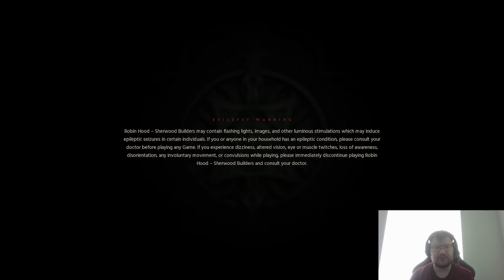Robin Hood Sherwood Builders (Part 1) - is Robin Hood actually viking?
Hey all! In this video I start playing a game called Robin Hood Sherwood Builders. Followe me as I go through very annoying and boring tutorial + complete couple other side quests.
In Robin Hood Sherwood Builders you assume role of Robin Hood - you end up managing resources, your entire village and also embark on "epic" journey across Nottinghamshire and Yorkshire.
Follow entire series of my playing through the entire campaign.